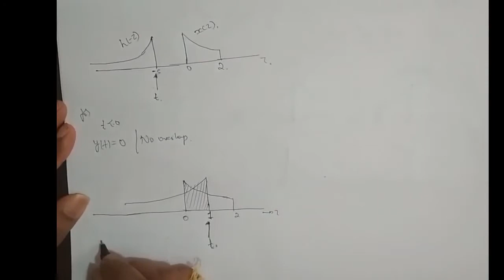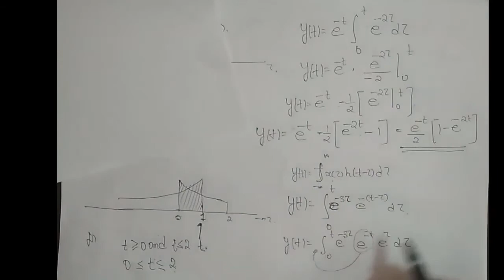VTU -SIGNALS & SYSTEMS (18EC45)-M2 - L39- CONVOLUTION INTEGRAL OF INFINITE LENGTH SEQUENCE-PROBLEM 2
In this video, i have tried to find convolution integral of a infinite length sequence
faculty name: Mr. Vayusutha M

Asst. Professor, Dept. of ECE, Canara Engineering College